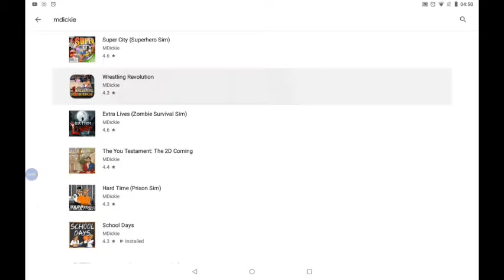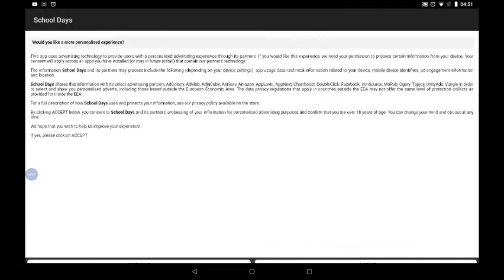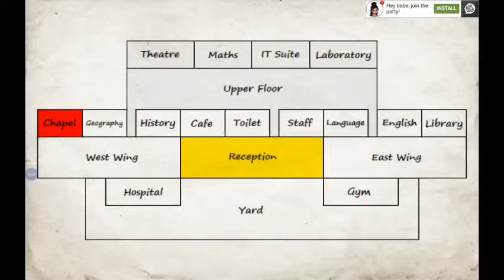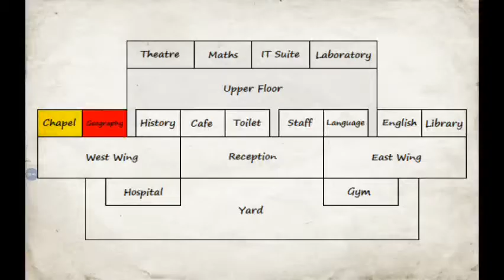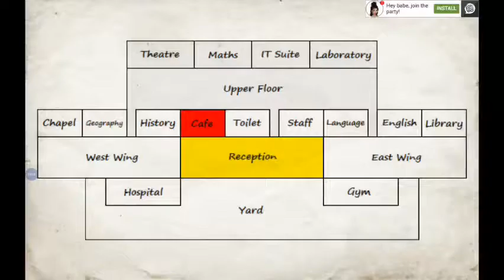Playing school days